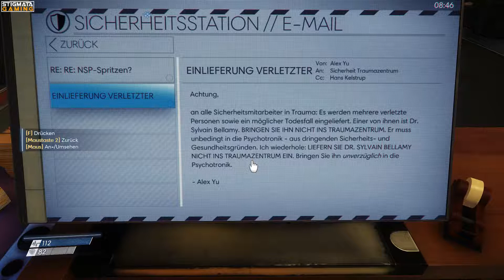PREY [#07] - Wieder im Trauma Centrum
Morgan Yu wacht an einem für ihn wichtigen Tag auf. Der Tag, an dem er Tests machen darf, die ihn wahrscheinlich zur Raumstation Talos 1 bringen werden. Doch während dieser Tests geht etwas schief. Der Testleiter wird von einem komischen Wesen angegriffen, welches anscheinend die Fähigkeit hat, alle Gegenstände in seiner Nähe zu imitieren. Schnell wird der Test abgebrochen, Morgan ruhig gestellt. Dann wacht er wieder auf. Am selben Tag wie zuvor. Doch irgendetwas ist anders. Es scheint alles aus dem Ruder gelaufen zu sein...

SOCIALS

*** Mein Equipment ***
Mikrofon: Rode NT-1A Großmembran-Kondensatormikrofon
Mikrofonarm: Røde PSA1 Gelenkarmstativ
Mischpult: Behringer QX1002USB Xenyx

Webcam: Logitech C920 HD Pro Webcam

DAS SPIEL

Manche Games können nicht mit dem YouTube Ad Programm unterlegt werden. Das ist schade, da ich es auch als Unterstützung für YouTube selber ansehe, die Plattform, welche all das hier möglich macht.
Wollt ihr trotzdem eine kleine Spende geben, so könnt ihr das unter diesem Link tun: